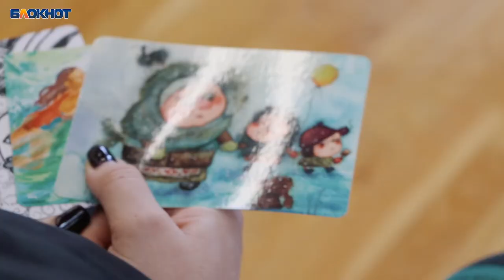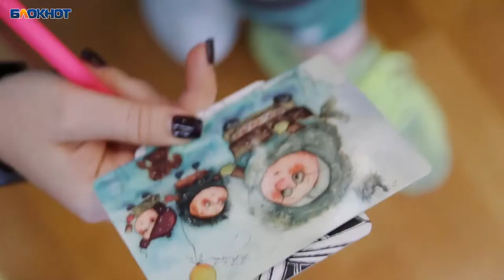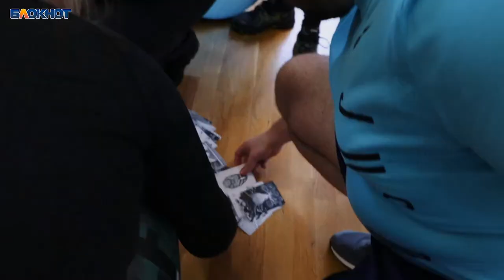Сбросить лишнее. Психологи